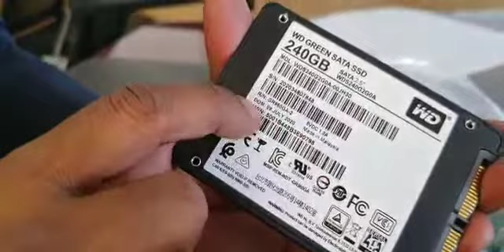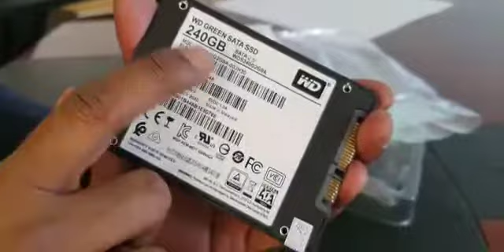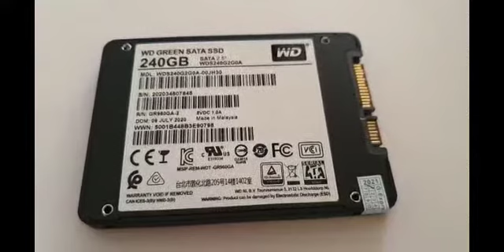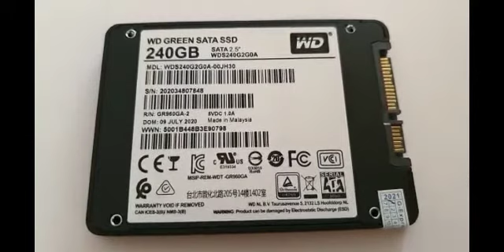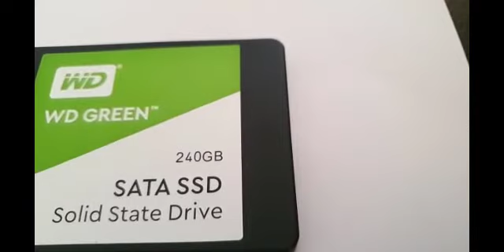WD 240GB SSD Green, Unboxing Best SSD In Bangladesh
Western Digital WD Green 240 GB 2.5 inch SATA III Internal Solid State Drive

SLC (single-level cell) caching boosts write performance to quickly perform everyday tasks
With sequential read speeds up to 545 MB/s quickly boot your system, launch apps and open files.
Available in 2.5”/7mm cased and M.2 2280 form factors to accommodate most PCs.
Ultra low power-draw so you can use your laptop PC for longer periods of time. Shock-resistant and WD F.I.T. LabTM certified for compatibility and reliability.
Includes a Brand Warranty:3-year limited warranty so upgrading your storage is worry-free.
Manufacturer Detail: 5601, Great Oaks Parkway, San Jose, CA 95119, USAmporter Details: 1. Rashi Peripherals 2. Ingram Micro

WD Green 240 GB SATA SSD